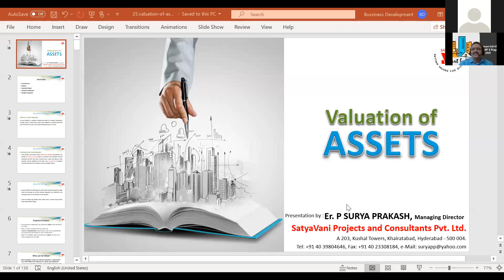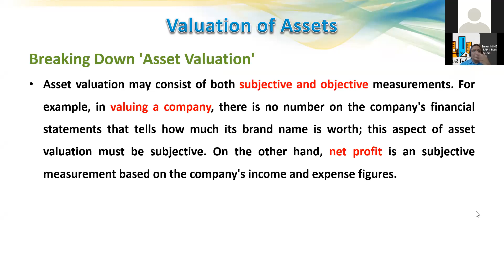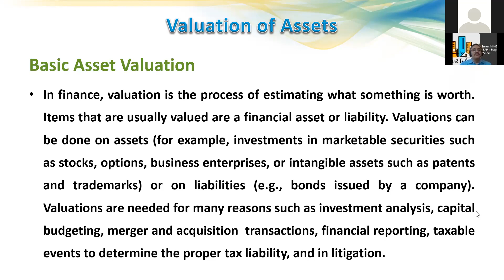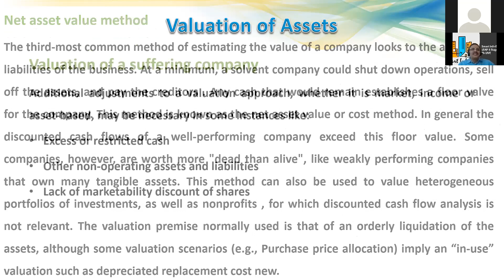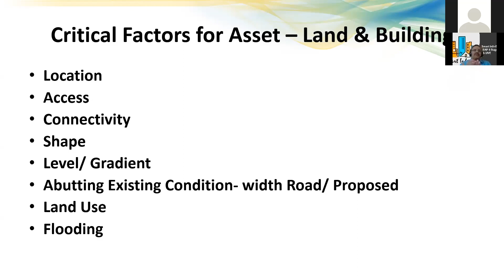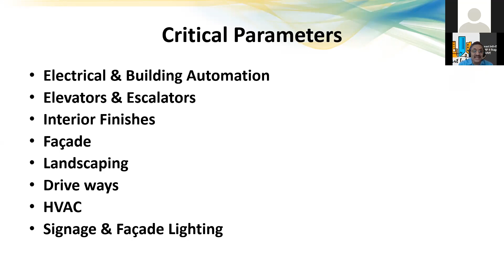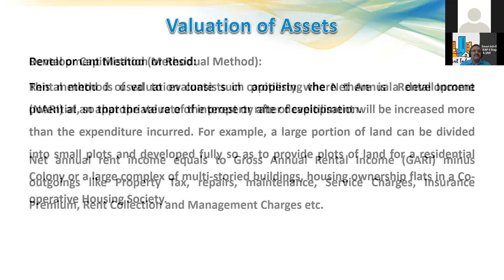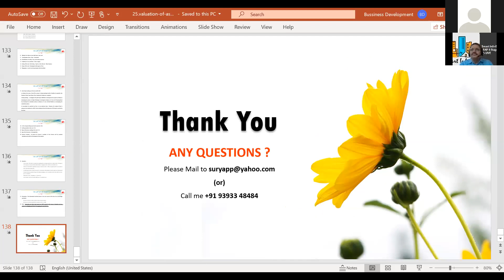Valuation of Assets - Land, Infrastructure & Buildings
Smart Infr-EST - LEAP II Stage - Day 4